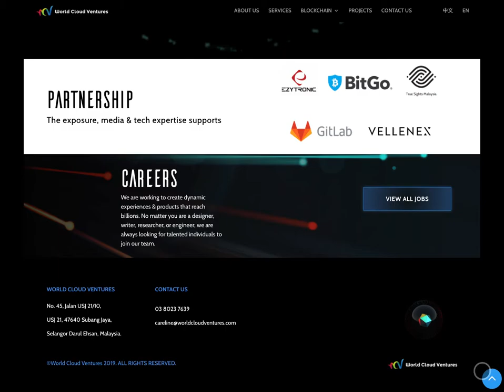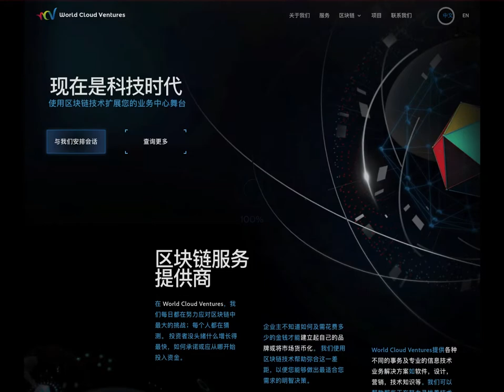WCV Public Website (REVAMP) - Explanation Video Part 2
This video is to show the Desktop UIUX Behavior of World Cloud Ventures Public Website.